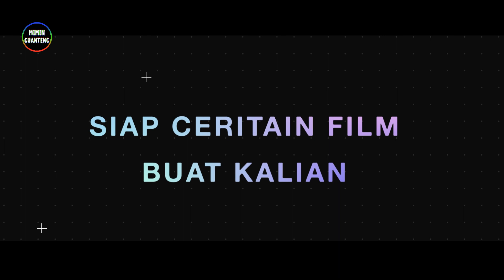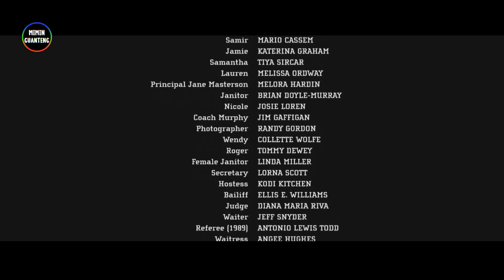KEMBALI MUDA LAGI DAN BERHASIL MENJADI SISWA SMA PALING TOP KEMBALI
Judul Film : 17 Again (2009)